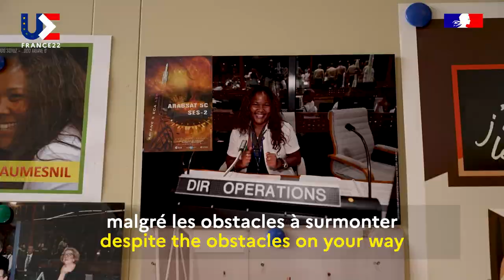27 Femmes - Aimée Cippe - France